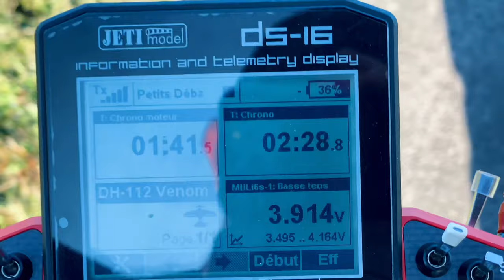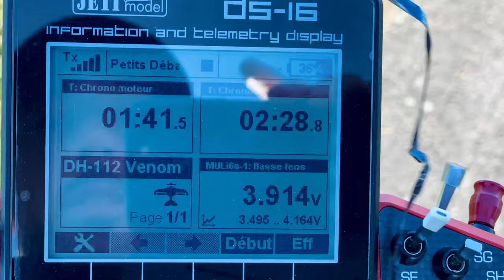Freewing Venom V2 90mm EDF Jet (1450kv outrunner) - VERY FAST & LOW (ENG/FRA) 4K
Hi pilots 🤙🏻

🐍Freewing DH-112 Venom V2 150cm wingspan, long 110cm, 2,5kg
EDF Aluminium 12 blades composite
motor 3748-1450kv outrunner (thrust 3kg)
CG 107mm with 30g lead in the nose!

7th flight Admiral 5000: 4m30 flight (3m27 motor) : 3.82v
8th flight HD4000 60C: 4m30 flight (2m26 motor) : 3.84v
9th Admiral5000: 6m flight (4m motor) 3.86v
10th Admiral5000:5m06 flight (4m motor)3.82v

Main gear first, don't over-flare!

Aileron: Low-12mm Mid-20mm High-25mm
Elevator: Low-12mm Mid-16mm High-20mm
Rudder: Low-12mm Mid-16mm High-20mm
Flaps 18mm/32mm - No elevator mix required